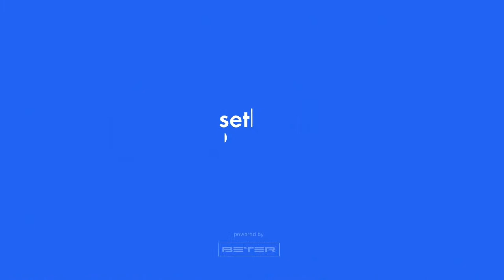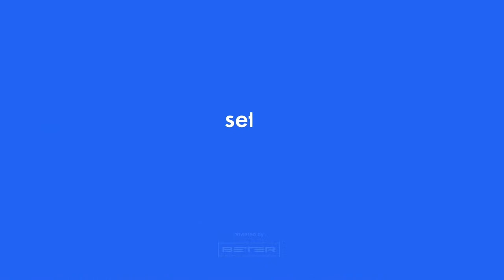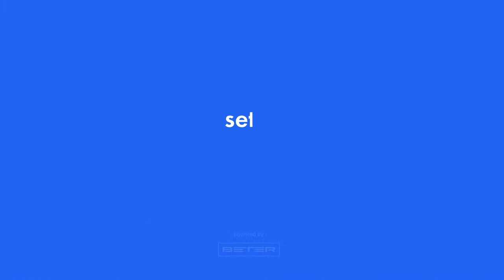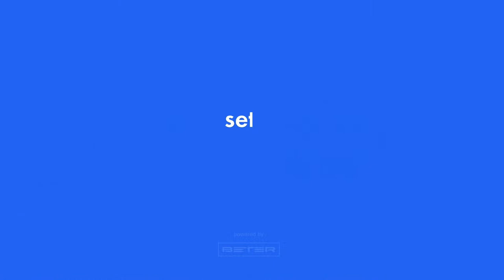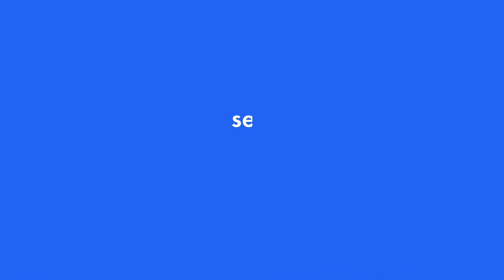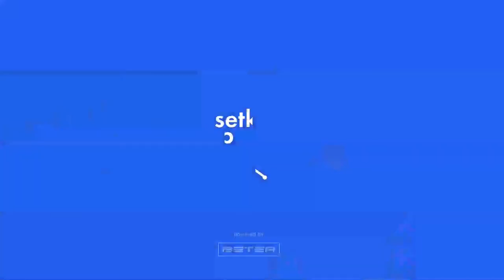Tournament 2022-08-27 Women, evening. Arena "Africa"